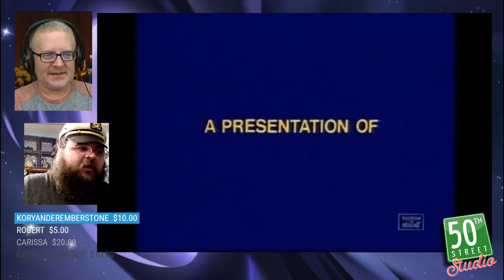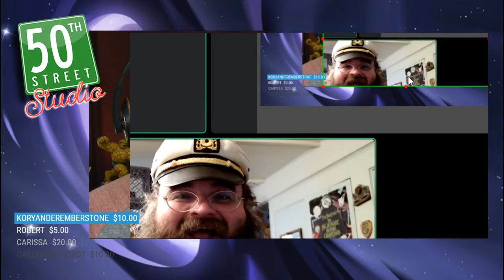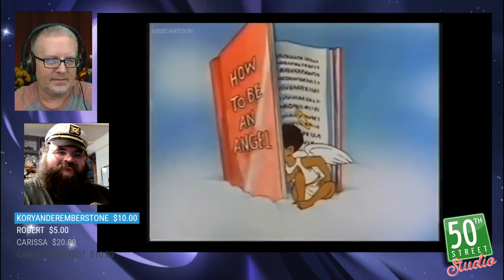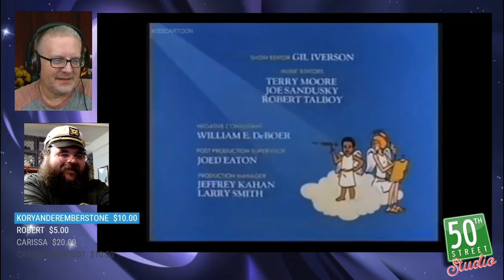Bad Saturday Morning : Space Angel, Gary Coleman, and Groovie Goolies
episode 8 of Bad Saturday Morning, featuring Space Angel, The Gary Coleman Show, and Groovie Goolies